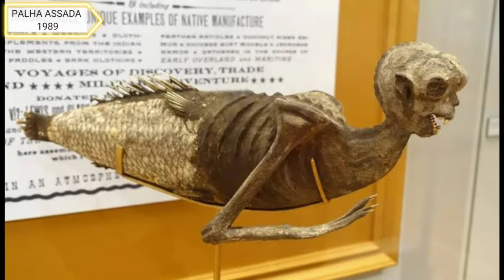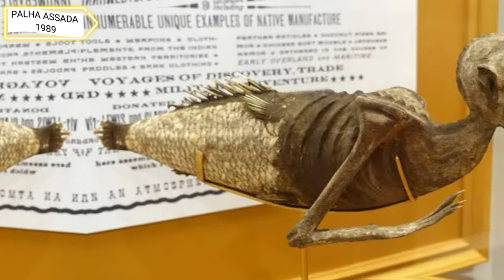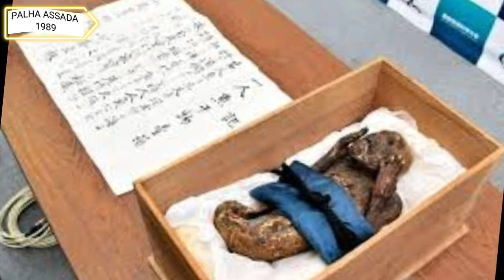Os mistérios e curiosidades sobre a MÚMIA SEREIA DO JAPÃO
O planeta terra foi e é hospedeiro pra inumeros seres e criaturas, alguns já extintos. Por mais bizarro que possa ser, uma múmia sereia foi encontrada no Japão. A múmia é cercada de curiosidades e misterios, a mumia sereia tem cabeça de macaco e calda de peixe, ela encontra-se em fase de estudos. Mas o que ja se sabe sobre ela? É o que irei te contar.